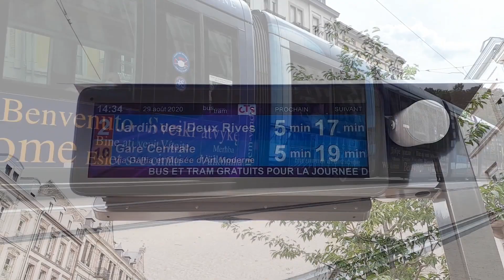L'Extension du Tram F à Koenigshoffen (phase 1)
Vidéo tournée le jour de l'ouverture de l'extension du tram F à Koenigshoffen (phase 1).

© Nico 67 - Merci de me créditer si vous utiliser mes contenus.

00:00 Faubourg National - Ligne F
00:19 Sainte-Aurélie - Ligne 2
00:32Porte Blanche - Lignes F/2/10
02:24 Parc des Romains - Ligne F
03:16 Comtes - Lignes F/4/4a
03:27 Parc des Romains - Ligne F/4/4a
03:51 Porte Blanche - Ligne F/2/10
05:16 Abonnez-vous !